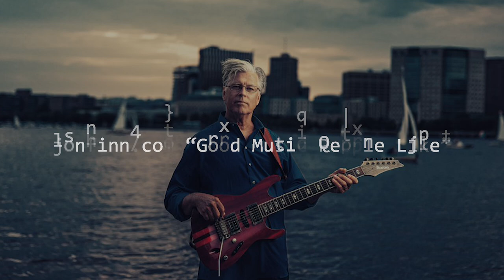Putting Down The Torch Playthrough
Putting Down the Torch is an original song from my 3rd album, "Bull in a China Shop" (SEP Music).  This is a playthrough video of the song.   Enjoy!